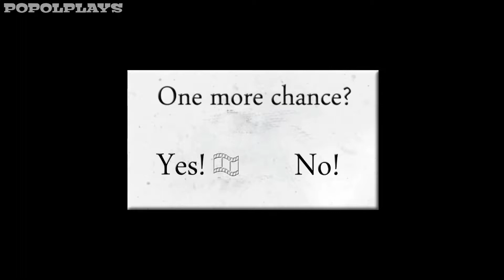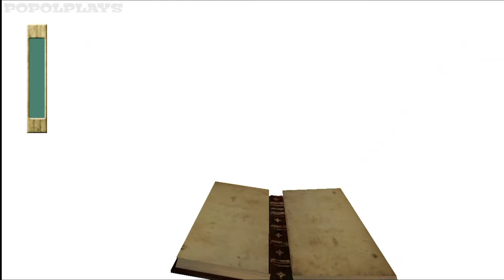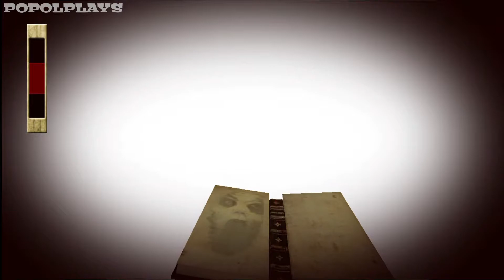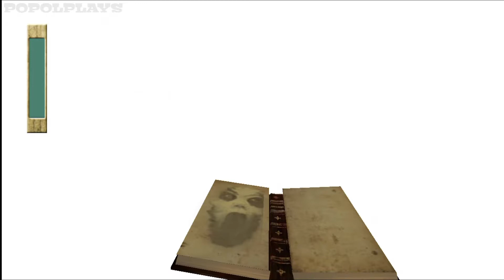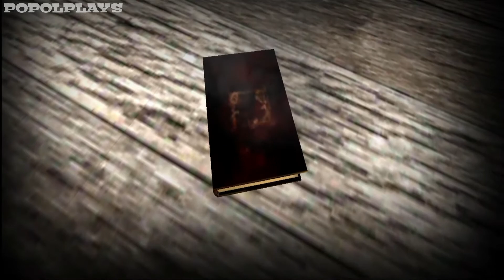Slendrina X - Full Gameplay Walkthrough (Android,IOS)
Slendrina X is a horror game made by DVloper & is the 10th and final Slendrina game in the game series.

:D Hi! Welcome to "POPOLPLAYS" Youtube Channel! the home of Android and PC Games!. I make different kind of Android and PC Games! Especially Horror Games , Survival Games etc.. I make a Commentary Gameplays. I Hope You ENJOY My Videos!

GODBLESS! KEEP SAFE!